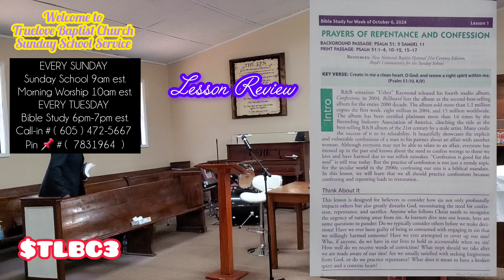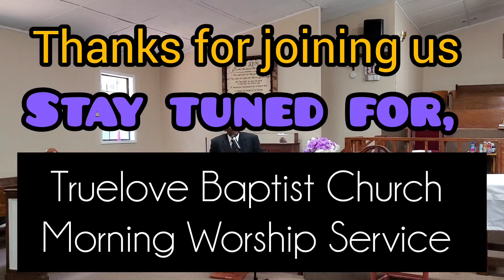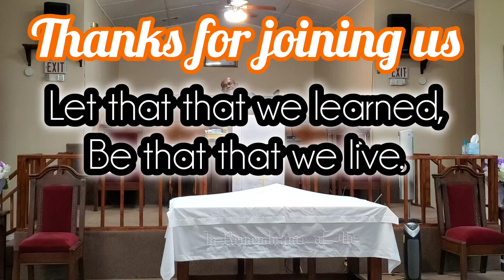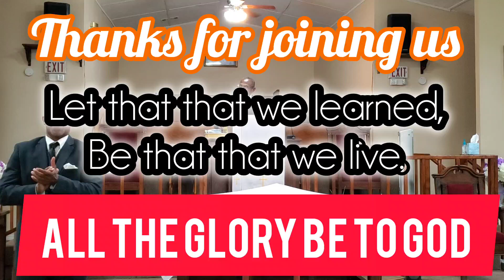Prayers of repentance and Confession & what u want in life?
Truelove Baptist Church
Sunday School &

10/6/24

Pastor Rev Allen forte jr.

Prayer for repentance and deliverance (Sunday School
What do you want in life?
(Morning Worship

$TLBC3

Hwy 82
Eufaula Ala